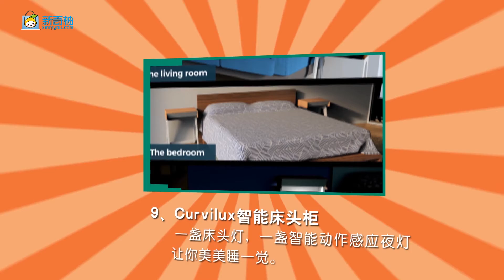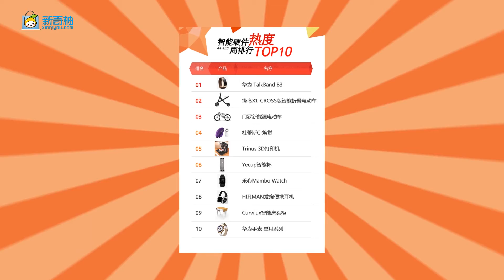Smart Device TOP 10 Weekly (4.4-4.10)